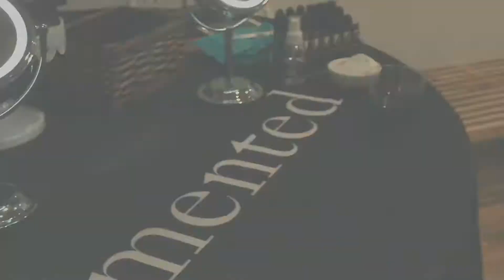Vibes with Mented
Short film I recorded & Put together to help showcase a makeup brand & the event. @jasmine.doesit is my IG.